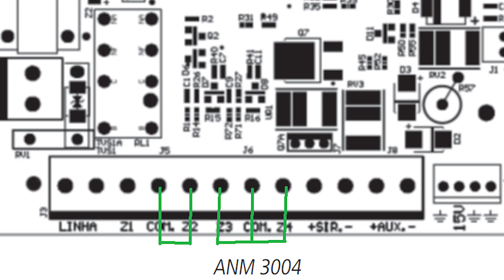INSTALAÇÃO de Alarme PASSO A PASSO #02